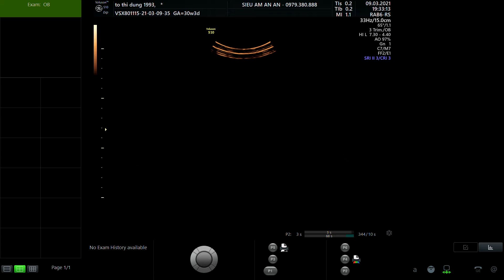TÔ THỊ DUNG 1993